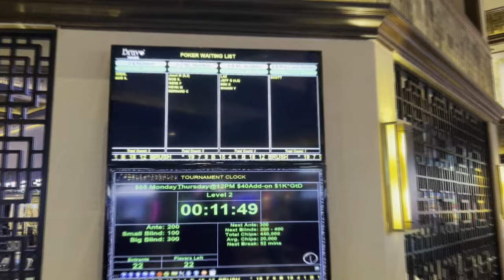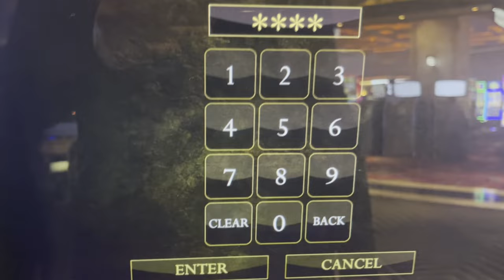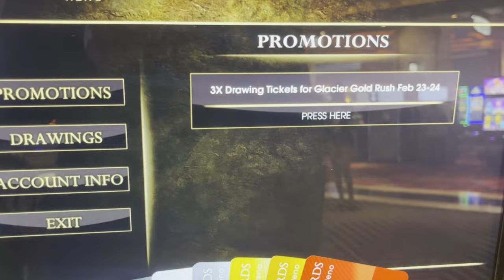I get ACES in a BOMB POT as Peppermill brings them back | Poker Vlog 252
Club Name: High Society
Club Code: 29178

Need help? Use @HS_MODERATOR on Telegram. A team of 3 admins from will take care of any transactions/questions you may have. To reach them, just download Telegram (messenger app) and contact them

Bink tracking app